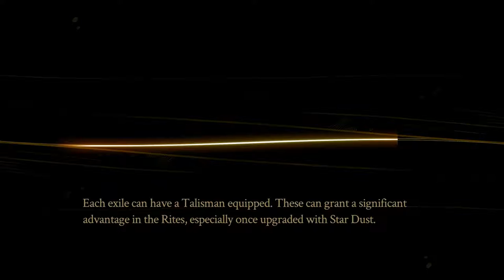Let's Play Pyre - En Garde! [Episode 9]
This knight finds the wyrm-folk's manner of speaking cumbersome, yet charming!